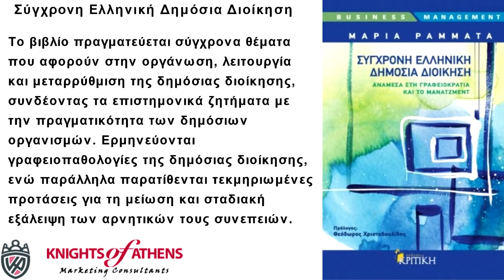ΣΥΓΧΡΟΝΗ ΕΛΛΗΝΙΚΗ ΔΗΜΟΣΙΑ ΔΙΟΙΚΗΣΗ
Σύγχρονη Ελληνική Δημόσια Διοίκηση
Εκδόσεις ΚΡΙΤΙΚΗ
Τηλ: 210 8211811